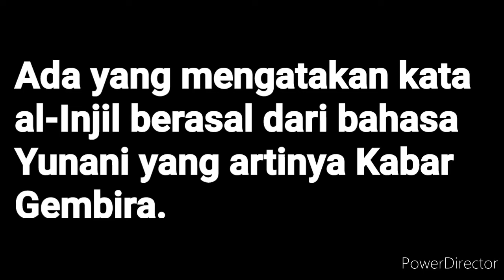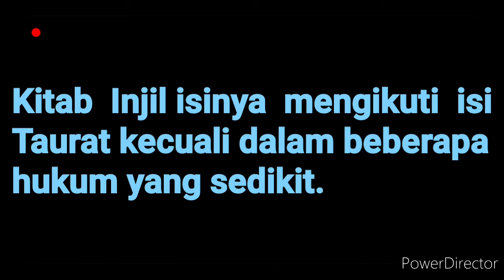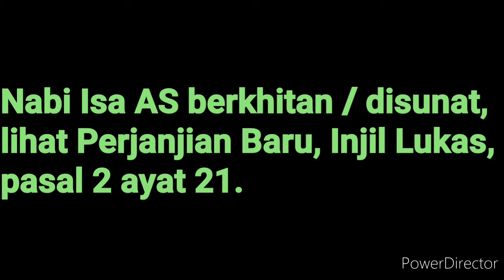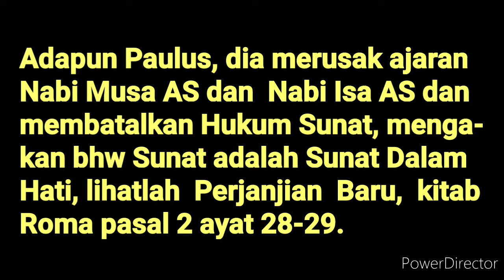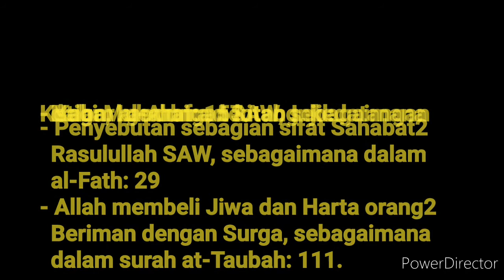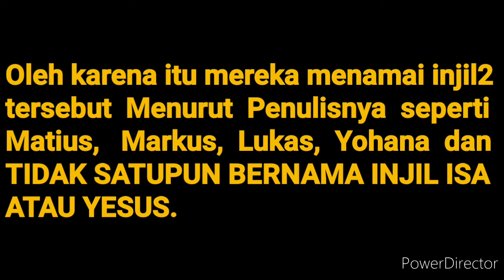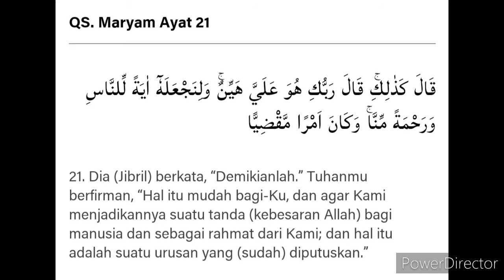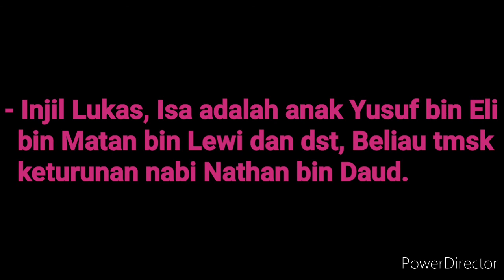Masih aslikah kitab Injil yang ada sekarang ?, Beriman Kepada Kitab2 Allah, #4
Sahabat, mari kita tonton uraiannya, semoga bermanfaat !